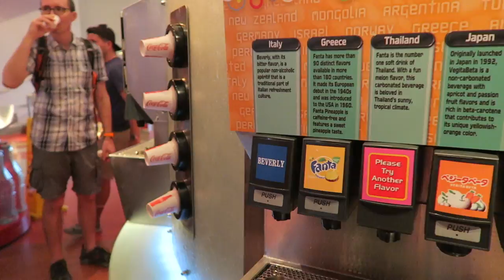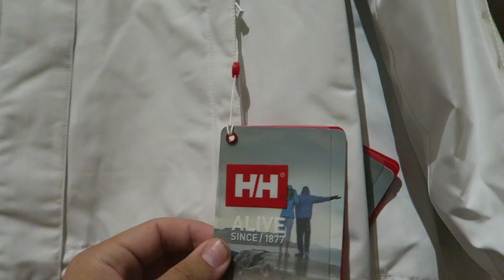Goodbye Spring Break Crowds! | EPCOT & Running at Disney's Boardwalk Resort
15 minute wait for Soarin'? Don't mind if we do! Today we had to Epcot and are greeted with low crowds. We enjoy some Club Cool action, people watching at the World Showcase, and Illuminations. Afterwards we head to the Boardwalk Resort for a run around Crescent Lake. Gotta get back in action!